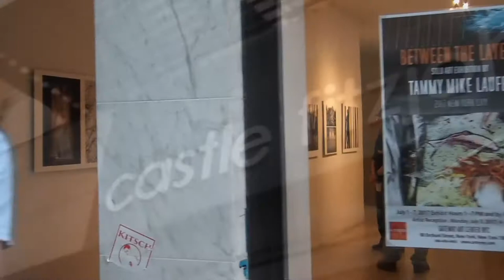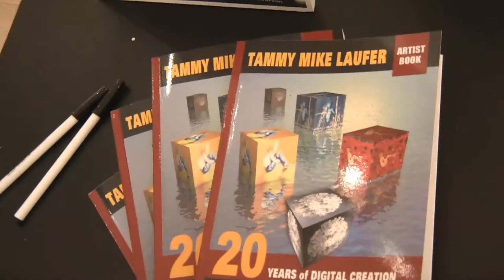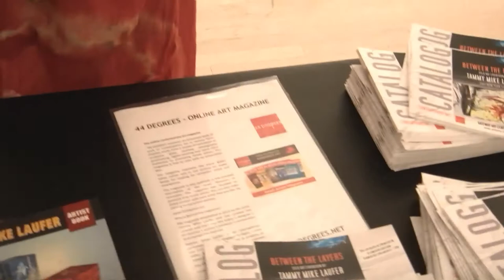Moments from BETWEEN THE LAYERS by TAMMY MIKE LAUFER solo exhibition NYC 2017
ABOUT THE EXHIBITION – BETWEEN THE LAYERS

Gateway Art Center NYC

“I see myself as an artist in this important mission that deals with women striving to smash the glass ceiling.”

This exhibit is dedicated to this issue from a personal perspective of the artist, showing different feelings and aspects. Our lives are between physical layers as fabrics, with many obstacles between layers of thoughts.  Sometimes a woman wears many layers as obstacles, physical layers as fabrics, as well as layers of thoughts, and sometimes emotional layers.To reveal herself a woman should remove all the layers, not the ones she wears, but the layers that conceal all her thoughts and desires.
We all want to go out into the light, to break out into the world. The sustained way sometimes takes courage to get up and change ourselves, to do something, to change things as they are in the rest of the world.  Sometimes you have to swim against the stream.
There is still so much work to be done on the subject of equality between women and men.  Although it appears we have progressed, we are still struggling in almost every aspect of life.  It is very important to remember to see the light in our lives, even through all the layers.    We can close the gap. Never lose hope!